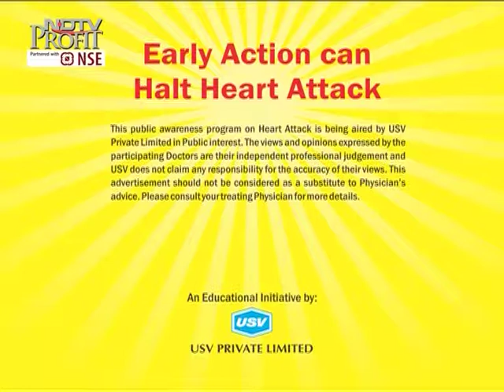Dr Peyush Khera 3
Consultant Cardiologist, Cardiac Care Clinic, Lucknow